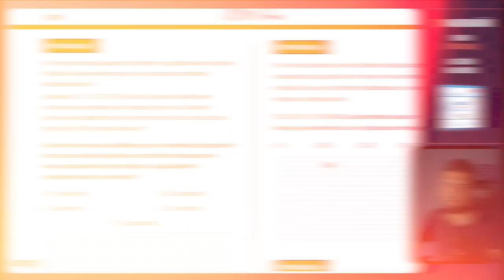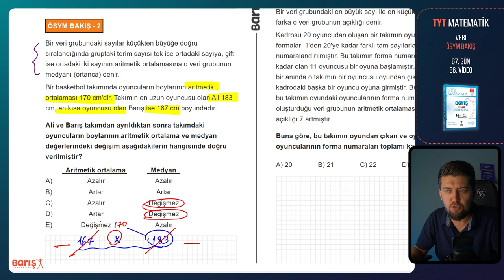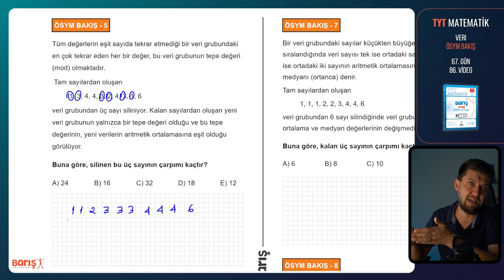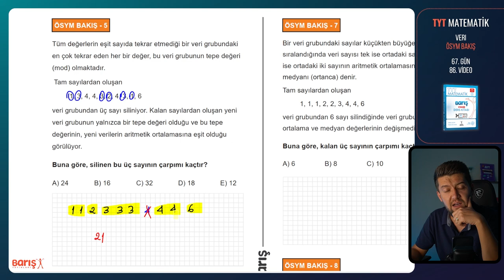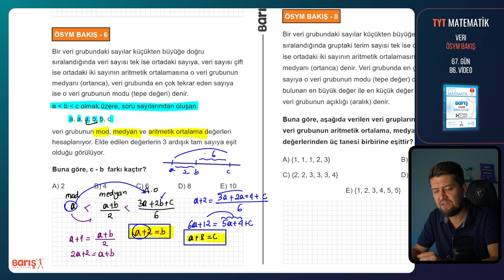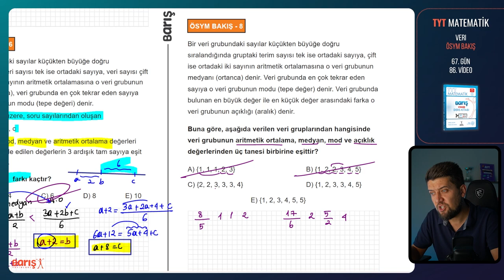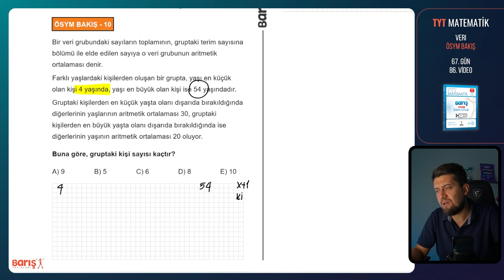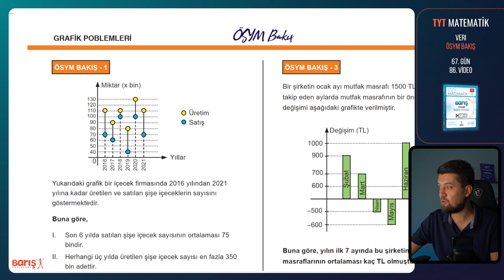Veri - ÖSYM BAKIŞ | TYT Matematik Kampı 66. Gün 86. Video | Barış Yayınları